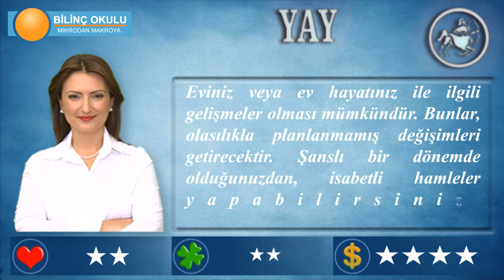YAY Burcu, GÜNLÜK Astroloji Yorumu, 02 Mart 2014, - Astrolog DEMET BALTACI - Bilinç Okulu